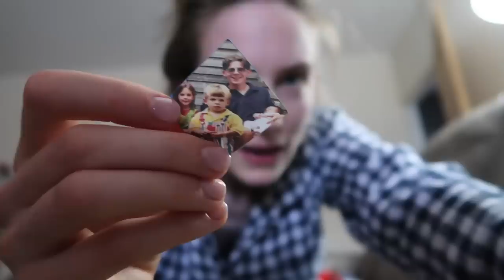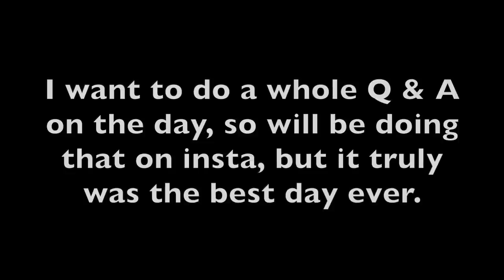THE PRE WEDDING VLOG day before & morning of!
EKKKKK!!! SO EXCIITNG !!! editing this back and watching everything was so special and lovely